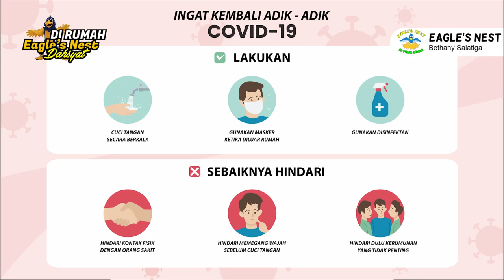Ibadah Interaktif Anak Eagle's Nest - Minggu, 12 Desember 2021 - Aku dan Keluargaku Mencintai Tuhan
Firman Tuhan: Aku dan Keluargaku mencintai Tuhan Yesus
Ayat Firman: Lukas 3 : 22-24
Pembawa Firman: Kak Nanik